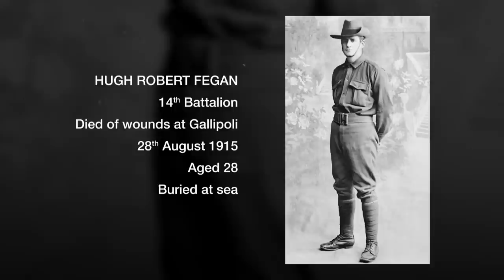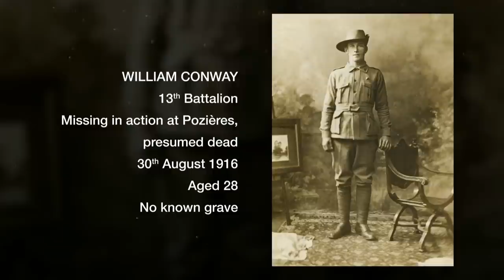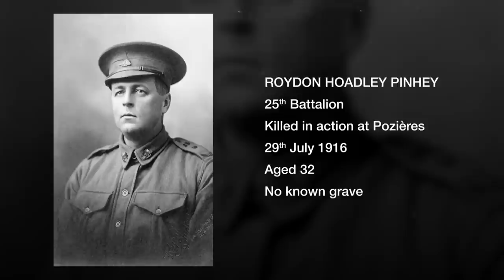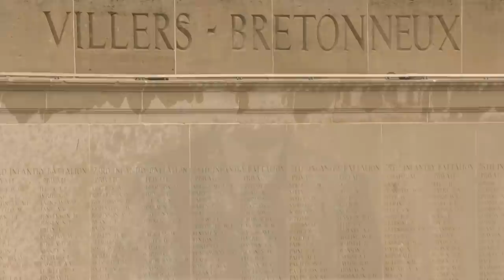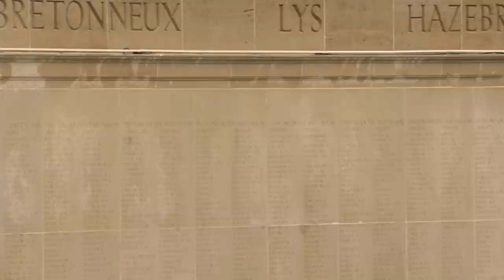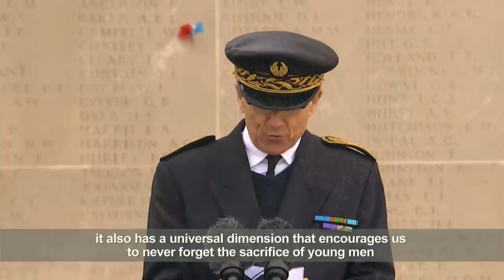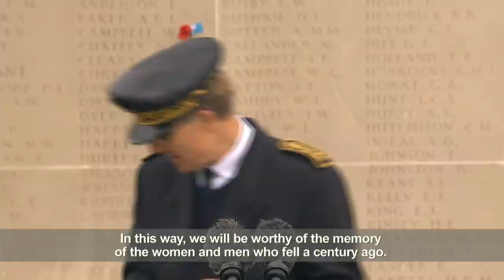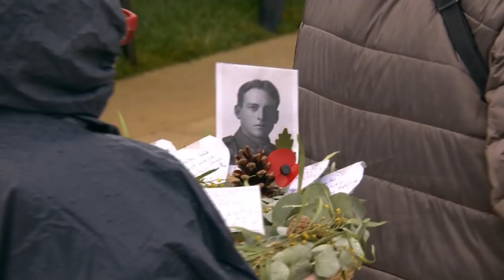Australia Remembers: Centenary of Armistice - France Service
A commemoration and reflection to mark the Centenary of the Armistice which ended the First World War, from the Australian National Memorial at Villers-Bretonneux in France.